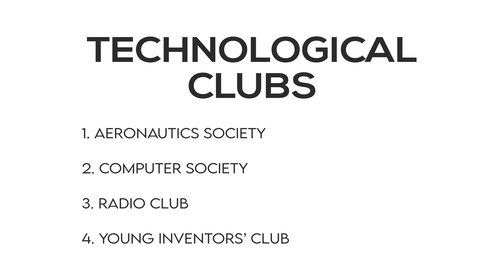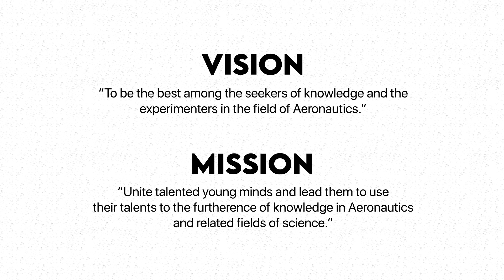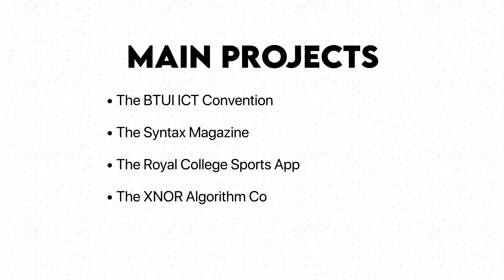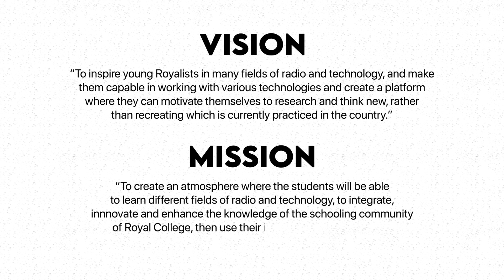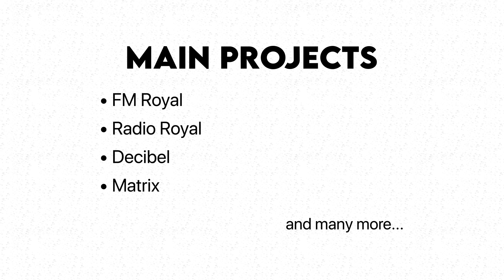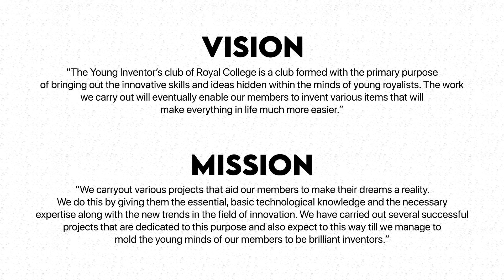Open Day 2021 - Technological Clubs.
Presenting the Technological Clubs of Royal College.

Find your calling from the numerous student organizations at Royal College through the Clubs and Societies' Open Day 2021!

The World Beyond the Classroom and the limitless opportunities it offers to you are now at your fingertips.

See a Club or Society that resonates with you? Get in touch with them here:

Aeronautics Society

Computer Society

Radio Club

Young Inventors’ Club